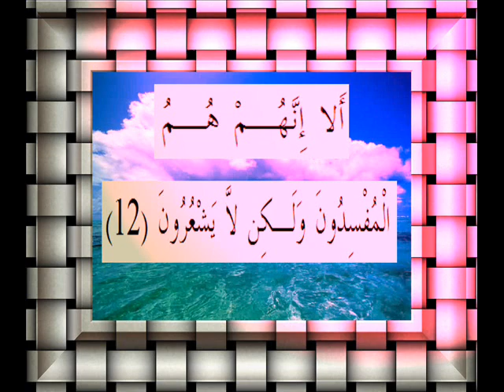القرآن الكريم سورة البقرة الأية 12.wmv